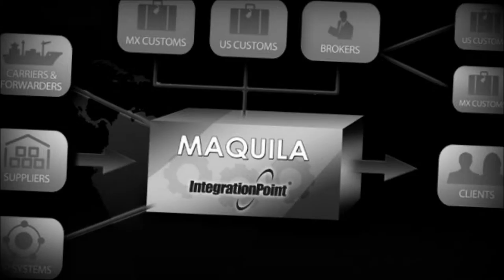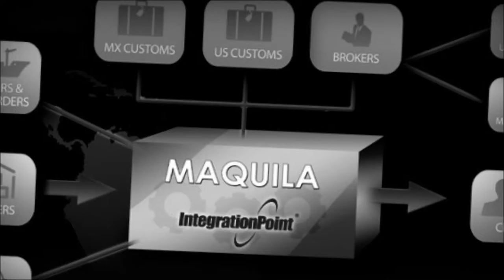"Union Sundown" written by Mr. Dylan (acoustic & raunchy) 10 27 15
First time I record this one.  Bet I'll redo it some time.  For now though here it is, my friends.  Thank you for viewing and listening too.   :-)  Hey, I've decided this version is really pretty damned good.!!!

Ron​ Talley